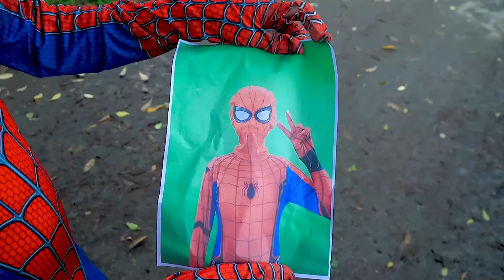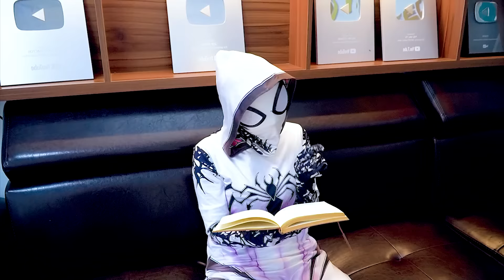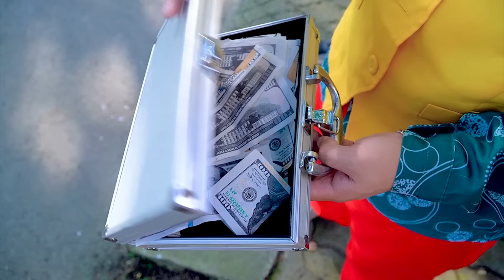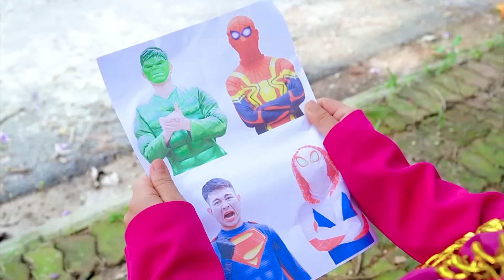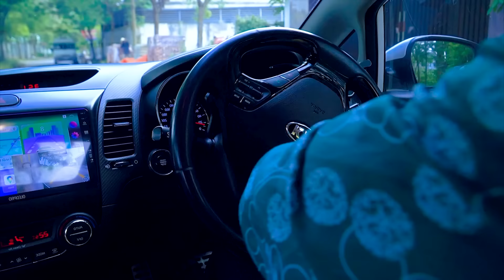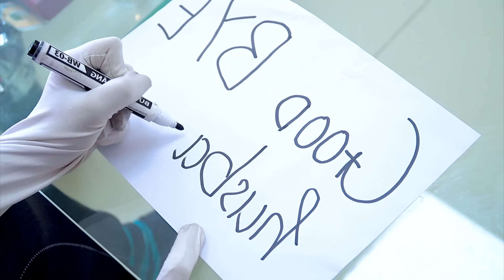Spider-Man: Into The Spider-Verse (2024) #48 | Marvel Studios’ Deadpool 3 - MISSION IMPOSSIBLE 7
Spider-Man: Into The Spider-Verse (2024) #48 | Marvel Studios’ Deadpool 3 - MISSION IMPOSSIBLE 7 | JEN SPIDER
Welcome to another exciting episode of JEN SPIDER! 🕷️ In today's video, Jen Spider reveals an incredible twist as the Joker. Watch as the PRO 5 SPIDER-MAN Team collaborates with Joker in unexpected ways. This video is not suitable for children.

CHAPTERS:
00:00: Marvel's SPIDEY Helps JOKER to be Good STUDENT
04:20: Lucky Day of SPIDER MAN, He has A NEW CAR
24:08: SPIDER MAN and HULK destroy  JOKER Experiment
35:23: Team SPIDER MAN battle Team JOKER do have new Thor Super POWER
52:37: TEAM SPIDER MAN in New WORLD - SQUID GAME WORLD
01:09:13: TEAM SPIDER MAN Destroy Scary TEACHER PLOT
01:33:56: Help Everyone On RED SPIDER Birthday PARTY